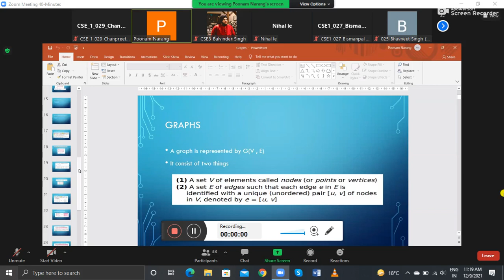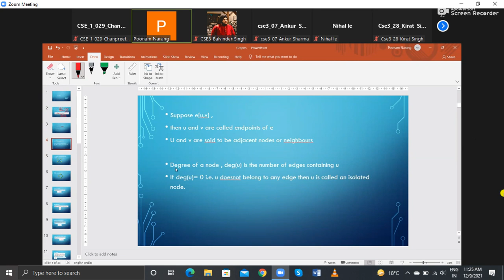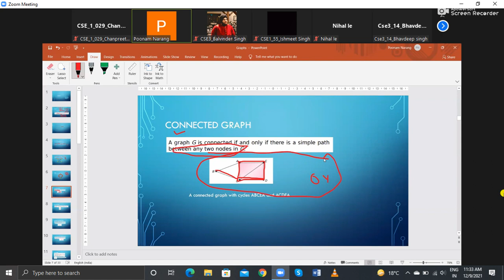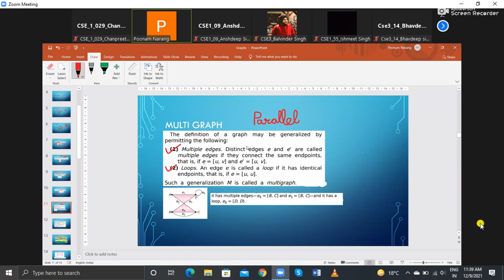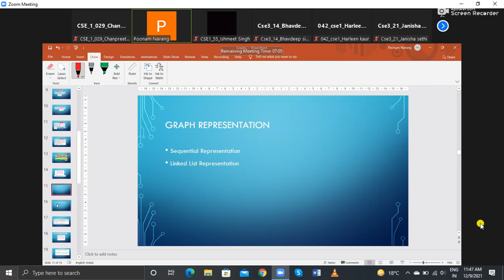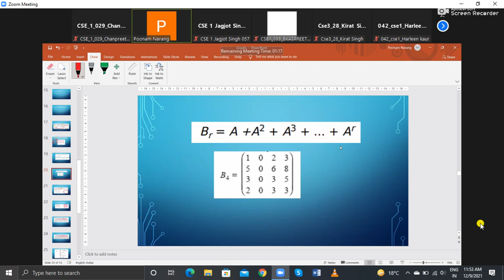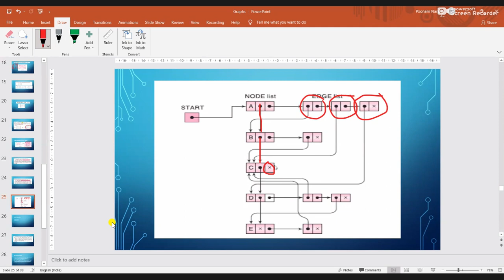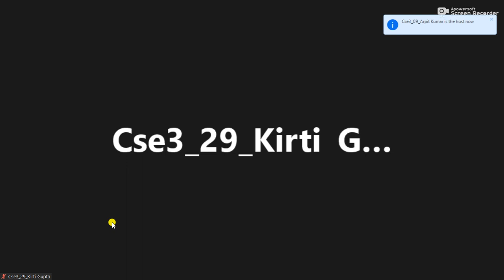December 9th DS CSE A